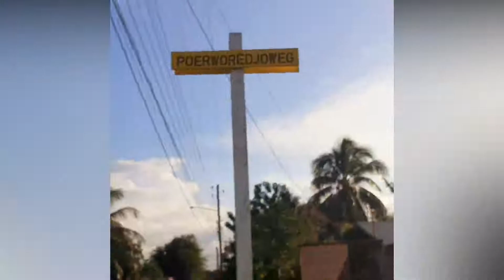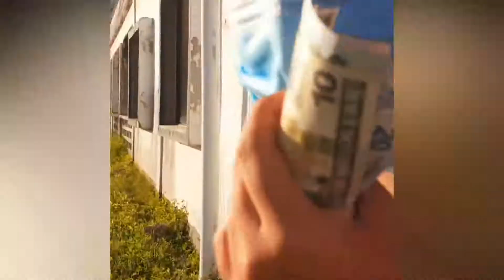Vlog # 5 Eat @ Street 01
Tegenwoordig kent Suriname veel van de eettentjes langs de openbare wegen. Vandaag hebben wij er een van de buurt geprobeerd. Dit is onze 1e Eat @ Street Vlog. Comment hieronder wat u ervan vindt en we zien graag wat meer ideetjes van u als  kijker.